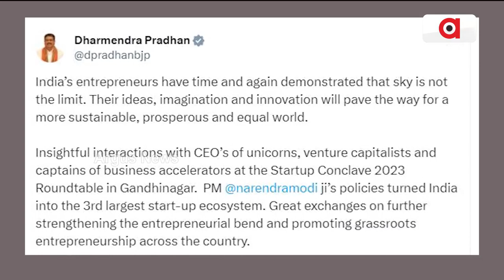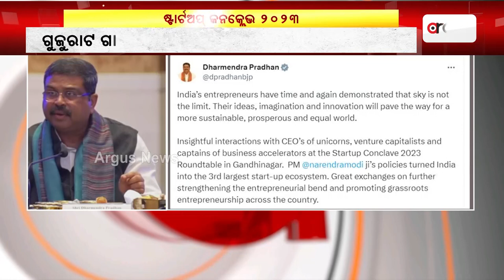Union Minister Dharmendra Pradhan attends the Roundtable Event of Startup Conclave 2023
Union Minister Dharmendra Pradhan attends the Roundtable Event of Startup Conclave 2023 in Gujarat.

କନକ୍ଲେଭ 2023 ରାଉଣ୍ଡ ଟେବୁଲରେ ସାମିଲ୍ କେନ୍ଦ୍ରମନ୍ତ୍ରୀ ଧର୍ମେନ୍ଦ୍ର ପ୍ରଧାନ || Dharmendra Pradhan